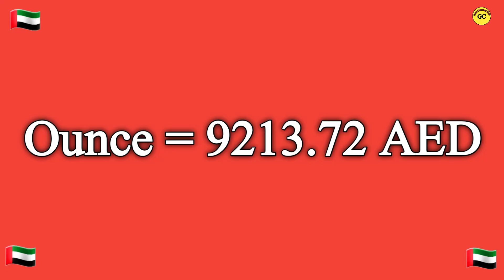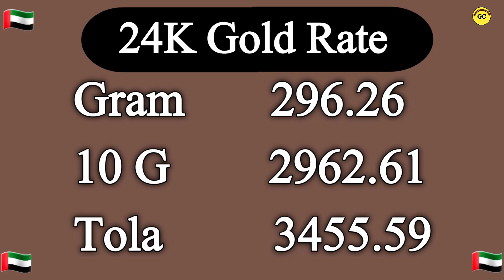New Dubai Gold Rate Today | UAE gold rate today |03 August 2024 Today gold rate in Dubai